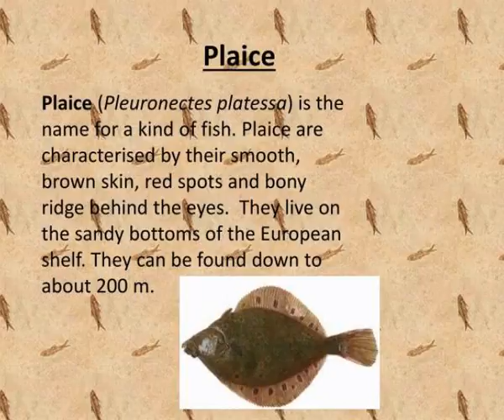angling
Angling.  Types of fish  By Gemma, Lydia and Leah  ?.  Bass. Slideshow 3062855 by faolan
 show1 : Angling

 show2 : Angling

 show3 : Salmon

 show4 : Angling

 show5 : Angling

 show6 : Angling

 show7 : Angling